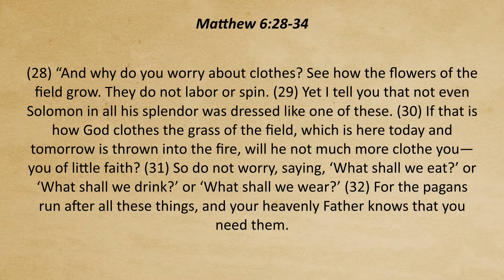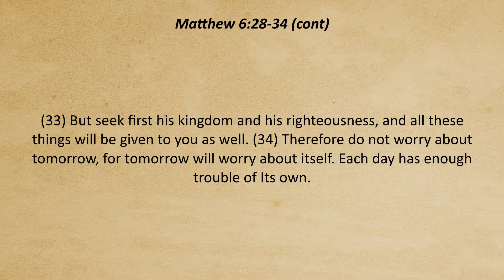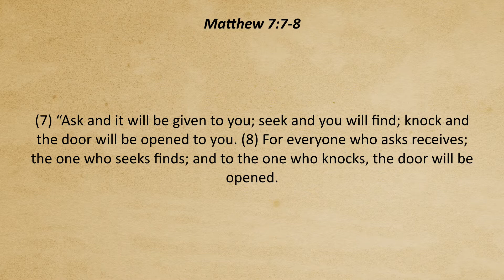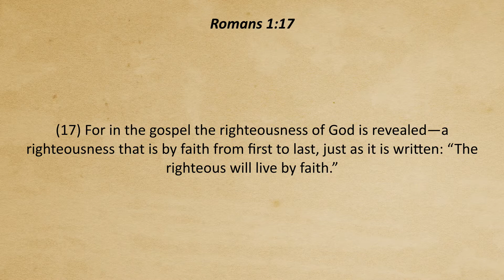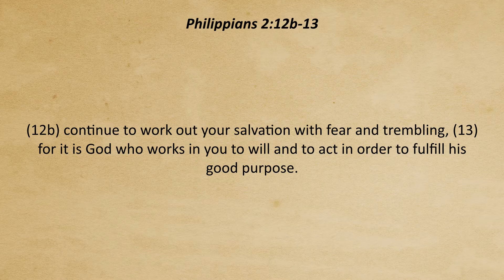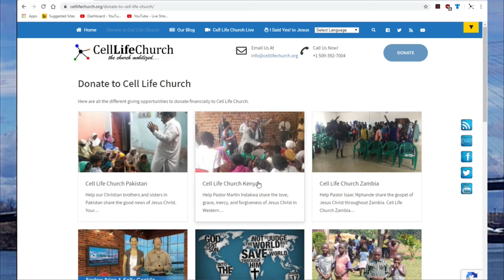Aligned Priorities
There are many things in this world to keep us distracted and full of worry. Join us today as we discuss priorities on Cell Life Church TV.